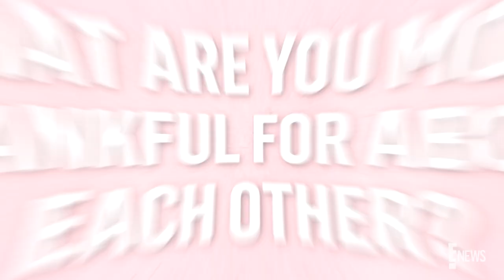Tayshia Adams & Her Mom Open Up About Their Unbreakable Bond | E! News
The "Bachelorette" star and her mother share favorite Mother's Day gifts, talk their sweet relationship and relive Tayshia's "Bachelorette" days. Watch!